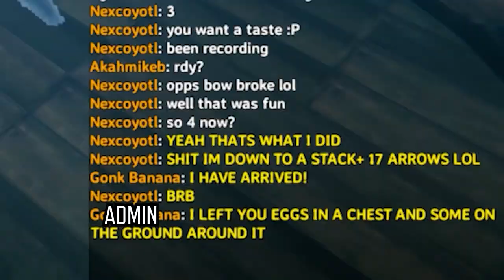We spawn more dragons than we can count, apparently